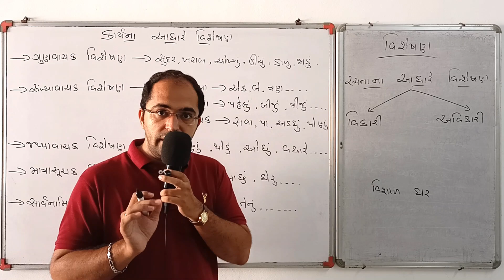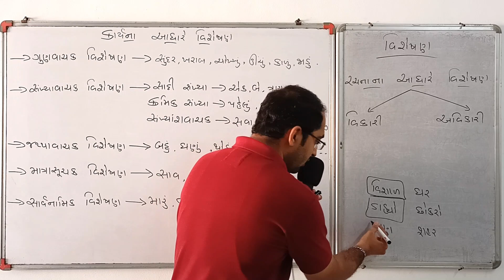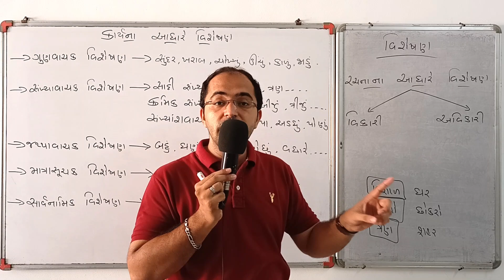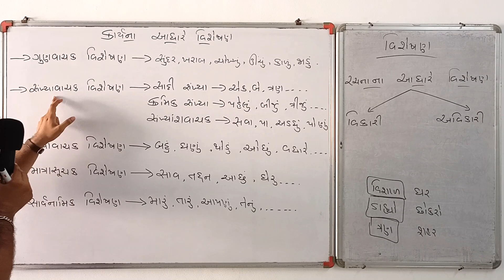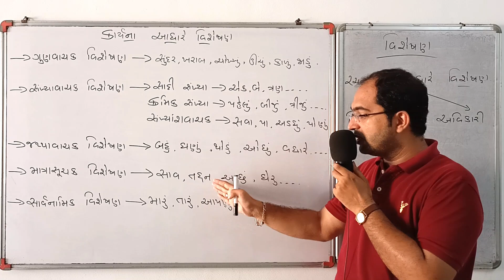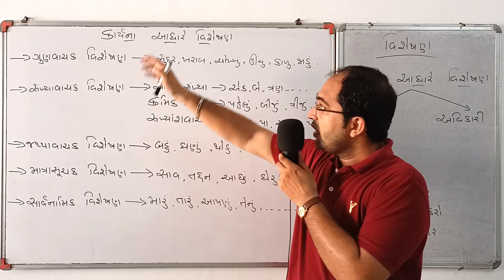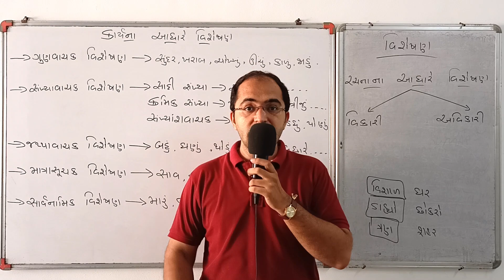GUJARATI GRAMMAR [વિશેષણ] - By, Tarun Makhija [Jai Ambe Classes]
1. વિશેષણ અને તેના પ્રકારો